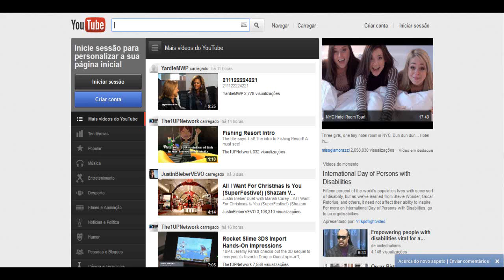Youtube's New Layout